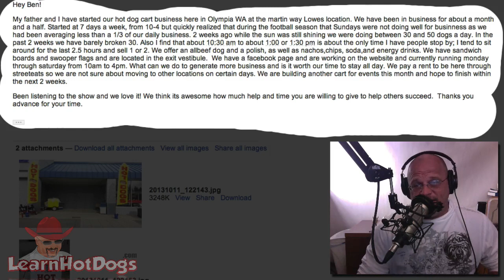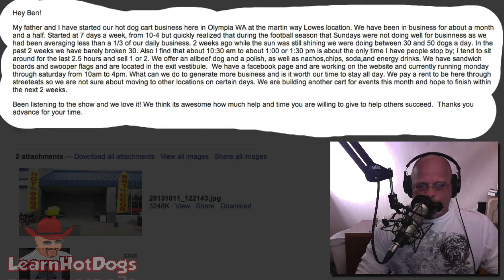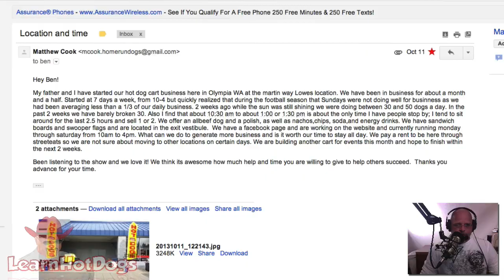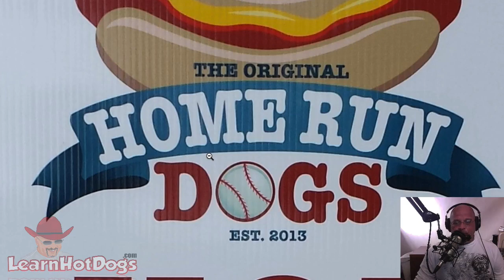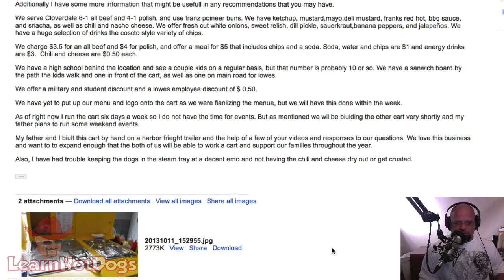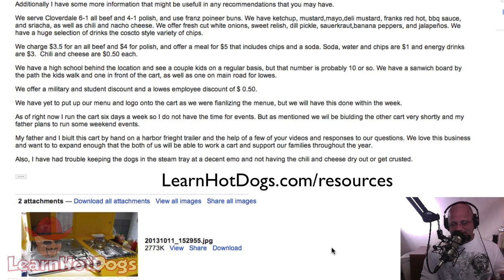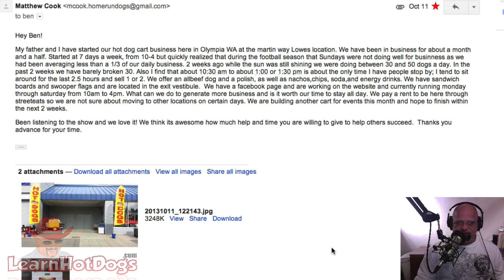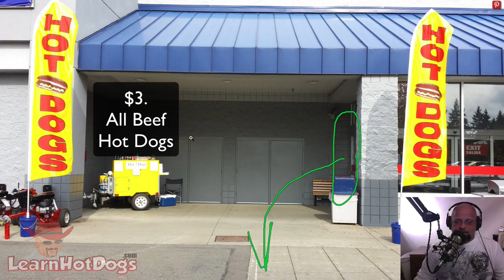Hot Dog Vendor Cart Critique with Tips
Why won't customers come up to your cart?  I'm in front of a Lowes and business ain't that good here.  Matthew wrote in asked for help.  Did you know there is a psychology behind selling hot dogs?